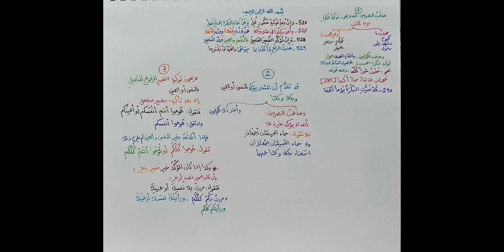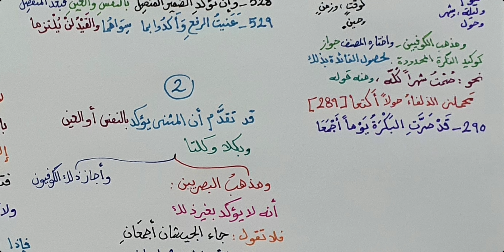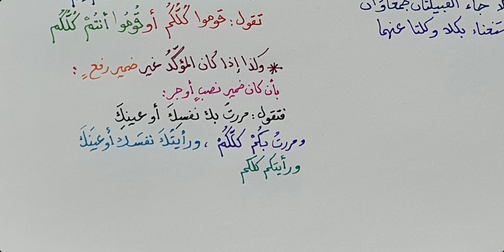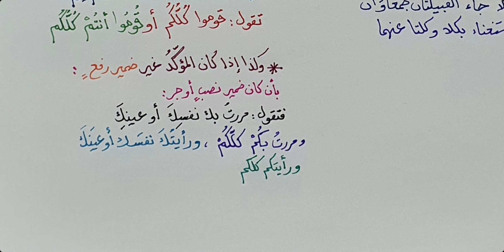شرح ابن عقيل ( 526-529 ) 122